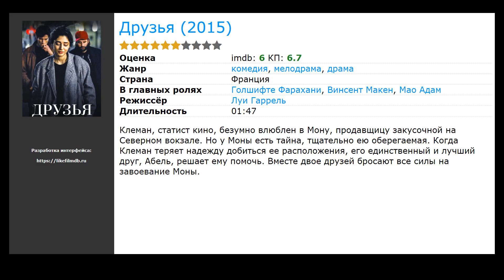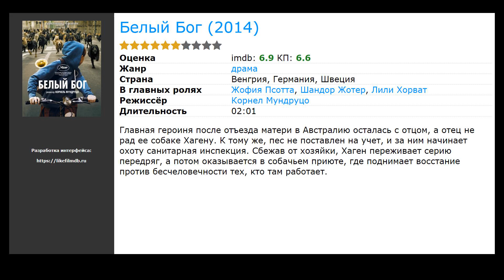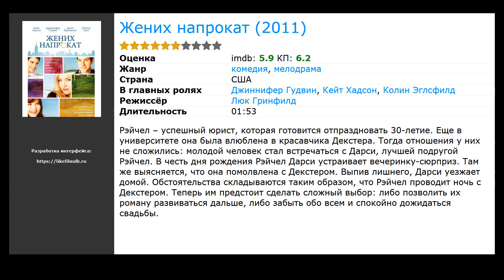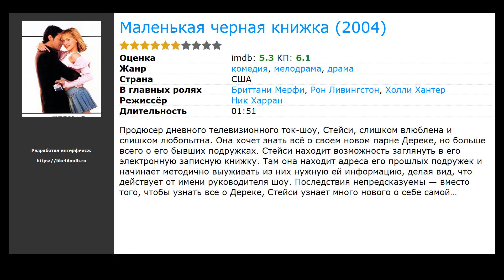13 лучших фильмов про предательство друзей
Список лучших фильмов про предательство друзей по мнению зрителей:

00:00 Вступление
00:10 О теле и душе (2017) / жанр: фэнтези, драма, мелодрама / в главных ролях: Геза Морчани, Александра Борбей, Золтан Шнайдер
00:23 Я заберу твои деньги (2017) / жанр: триллер, драма, криминал / в главных ролях: Эллар Колтрейн, Уилла Фицджералд, Джейкоб Артист
00:36 Друзья (2015) / жанр: мелодрама, комедия, драма / в главных ролях: Голшифте Фарахани, Винсент Макен, Мао Адам
00:49 Анархисты (2015) / жанр: драма / в главных ролях: Тахар Рахим, Адель Экзаркопулос, Сванн Арло
01:02 Лига справедливости: Боги и монстры (видео) (2015) / жанр: мультфильм, боевик / в главных ролях: Бенджамин Брэтт, Майкл С. Холл, Тамара Тейлор
01:15 Хорошие друзья (2014) / жанр: драма, криминал / в главных ролях: Чжи Сон, Чу Чжи Хун, Ли Кван Су
01:28 Белый Бог (2014) / жанр: драма / в главных ролях: Жофия Псотта, Шандор Жотер, Лили Хорват
01:41 Жених напрокат (2011) / жанр: мелодрама, комедия / в главных ролях: Джиннифер Гудвин, Кейт Хадсон, Колин Эглсфилд
02:24 Кибер-террор (ТВ) (2011) / жанр: драма / в главных ролях: Эмили Осмент, Кей Панабэйкер, Миган Рат
02:37 Стоик: Выжить любой ценой (2009) / жанр: драма, криминал / в главных ролях: Эдвард Ферлонг, Шон Сайпос, Сэм Левинсон
02:50 Теория хаоса (2007) / жанр: драма, мелодрама, комедия / в главных ролях: Райан Рейнольдс, Эмили Мортимер, Стюарт Таунсенд
03:03 Маленькая черная книжка (2004) / жанр: драма, мелодрама, комедия / в главных ролях: Бриттани Мерфи, Рон Ливингстон, Холли Хантер
03:16 Там, где правда (1996) / жанр: триллер, драма, детектив / в главных ролях: Джон Сэвэдж, Ким Кэтролл, Малкольм МакДауэлл